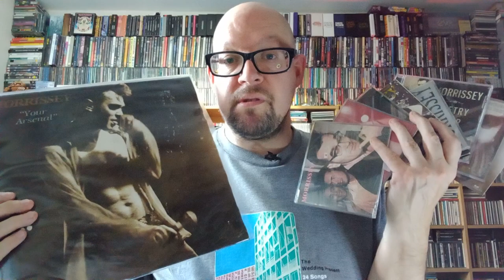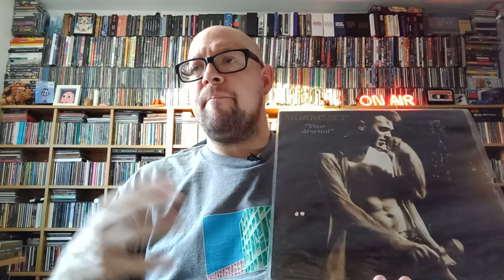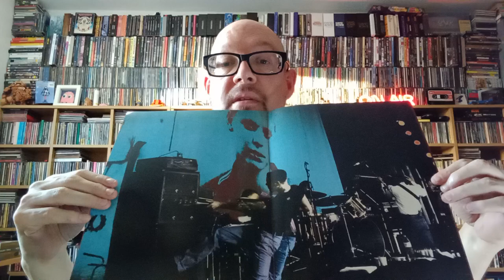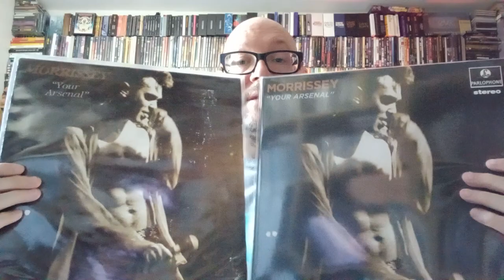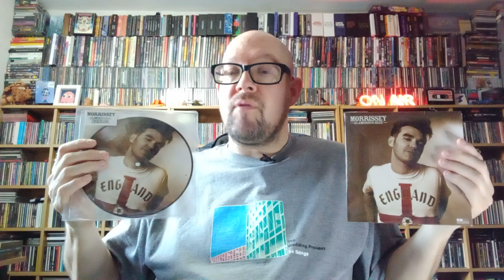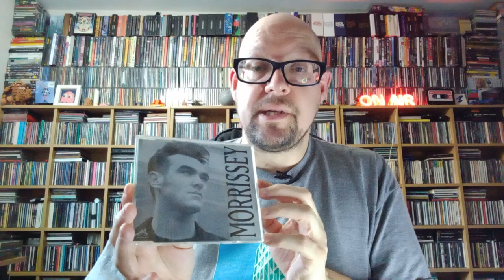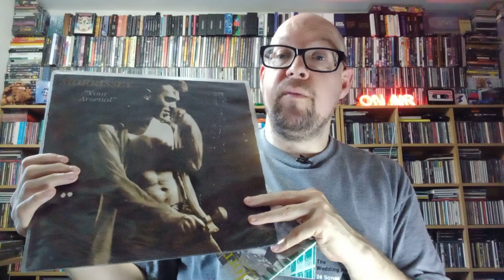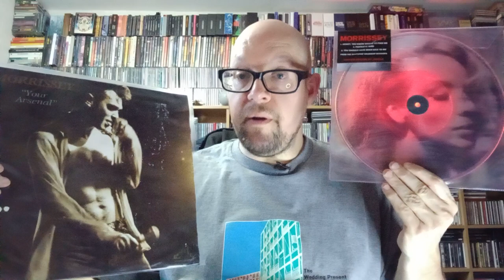MARK'S NOTCAST Ep 371 : Morrissey "Your Arsenal" 1992. 1 April 2024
In 1992, with the world swept up in Nirvanamania*, Morrissey's fourth solo LP came bursting out the gate with a confident swagger built by a new band with years of hard work behind them. I think of this as the debut album by a band called Morrissey, and the muscular, physical sound, direct songwriting, and vivid exploration of belonging and national identity find the perfect midpoint between head and heart as Morrissey navigates his place being perceived as one of the 'old guard' with much left to offer. B-sides, live songs, and reissues also get a mention. I don't even mention the sly wordplay of the title.. 01 April 2024.

(*if its not a word, it is now!)